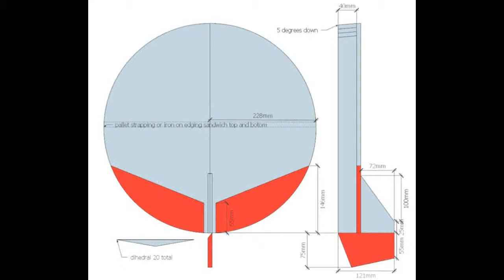centre dihedral gymball maiden flight 3 21jan2016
a nutball variation.. with centre dihedral ..using rudder and elevons for control...
this gives a better axial roll and keeps the super stability of the nutball..
first flights show the need  for more aileron movement, the elevator was fine